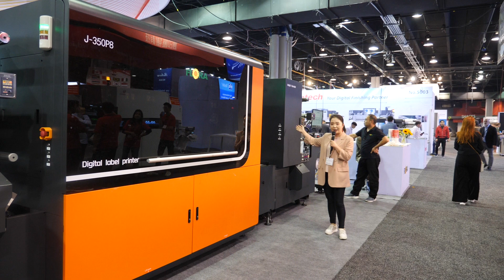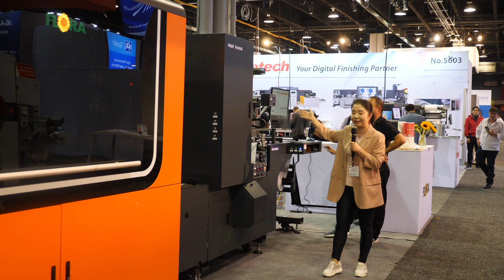Flora launches inkjet label press at Labelexpo Americas 2024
Sunny Yu, vice-general manager of Shenzhen Runtianzhi Digital Equipment (Flora) talks about the company's products showcased at Labelexpo Americas 2024.

The company launched the Flora J-350 P8 HD UV inkjet label press. It prints at a resolution of up to 1,200x1,200 DPI at speeds of up to 100m/min (328ft/min), supporting a CMYK+W+O/V color configuration and media range is between 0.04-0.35mm on coated paper, synthetic paper or films.

The Flora J-350 P8 HD is equipped with a closed-loop tension control system, web cleaner and corona treater and has a maximum roll capacity up to 1,000mm.

The press can be optionally configured with flexo, cold foil, varnishing and laminating modules. The J-350 P8 HD boasts a compact design, covering an area of only about 14sqm.

For more information about label printing and converting industry please and follow our LinkedIn channel for regular updates and exclusive content